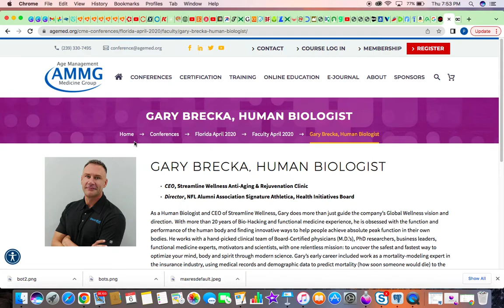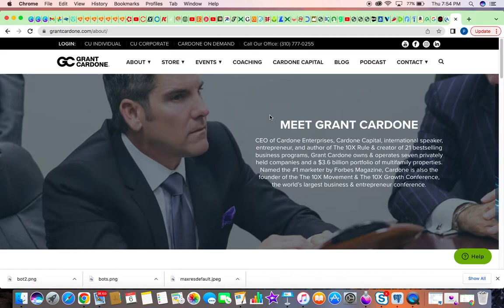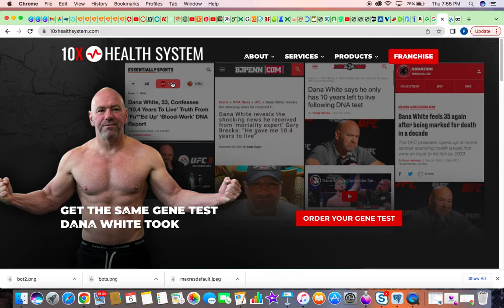Can 10x health system make you rich and healthy?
susuhands,company